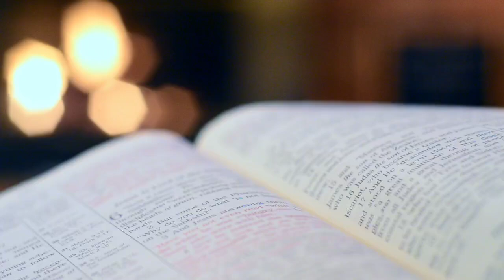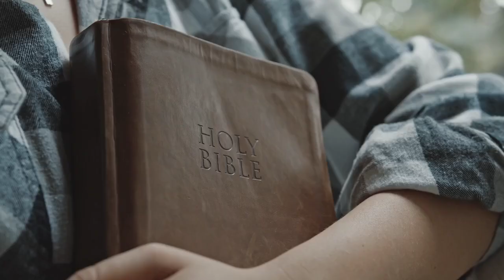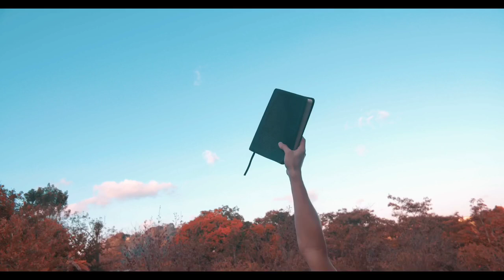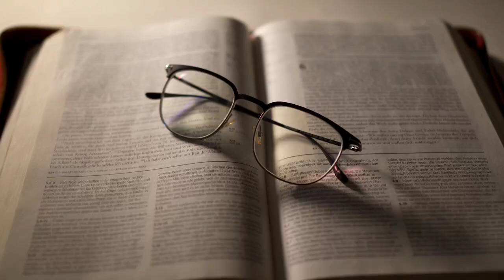Book of 1 Corinthians (1 कुरिन्थियों) | Hindi Audio Bible | Full Chapter | पवित्र बाइबल हिंदी में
Title: Book of 1 Corinthians (1 कुरिन्थियों) | Hindi Audio Bible | Full Chapter | पवित्र बाइबल हिंदी में

Description: Welcome to the Hindi Audio Bible series! In this video, we present the complete Book of 1 Corinthians (1 कुरिन्थियों) in Hindi, a powerful epistle written by the Apostle Paul to the church in Corinth. Dive deep into the teachings about unity, love, spiritual gifts, and the resurrection as we journey through the chapters of this sacred text.

1 Corinthians offers timeless wisdom and guidance on how to live a life rooted in faith, love, and grace. Whether you are looking for spiritual growth, comfort, or understanding, this book provides insights that are relevant even today.

🔊 Listen to the full audio in clear Hindi, perfect for personal devotion, Bible study, or while on the go.

📖 Chapters Covered:

Chapter 1: Greetings and the Call for Unity
Chapter 13: The Famous Chapter on Love
Chapter 15: The Resurrection of Christ ...and much more.